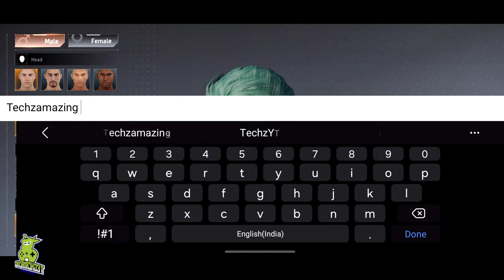Titanite Gameplay Walkthrough (Android, iOS) - Part 1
Titanite is coming soon on both Android and iOS. You can download from Google Playstore and iOS Apple Appstore when game is officially launched.

Game Mode: Online
Size     : 3 GB
Device   : S23 ULTRA

▬▬▬ Download Links ▬▬▬
iOS ►►

▬▬▬ Description ▬▬▬
Join a daring recolonization mission alongside an array of towering AI titan robots, giant mechs and resilient survivors at the frontier to rebuild your homeland. Titanite provides a thrilling and immersive experience with its intense action, rich storyline and futuristic world filled with advanced AI technology, gears, weapons, vehicles, and a range of humanized AI enemies to conquer. Prepare to be transported to epic adventures and battles where you'll encounter diverse AI robots that either are your fierce enemies or your loyal companion.

▶ Be a mech collector! ◀
Countless mechs, robots and machines are existing in the Titanite world. Conquer the giants and discover unknown species. Tame fierce robot pets and evolve them to bring on dangerous expeditions and dynamic mech arena battles with you.

▶ Expansive open world with a variety of landscapes ◀
Land in a cyberpunk era and explore a great number of different environments and maps where unlimited dangers are hidden. Enjoy breath-taking horizon and challenging terrains while encountering AI enemies in battles. Different locations may bring unexpected surprises. Find a best place for your base and make it home on this planet.

▶ Innovative gears must be! ◀
A wide selection of field equipments cannot be missed! Choose among different weapons, battle suits and robot pets to get ready for the war. You will find the best suitable war kit for your wardrobe after battle and shooting exercises.

▶ Lead your team to victory! ◀
Team up with friends and build your own alliance to defend your home. And win tournaments and league battle to show your power as a clan.